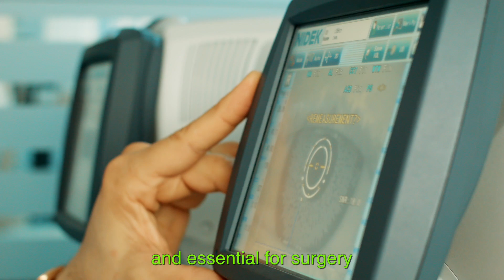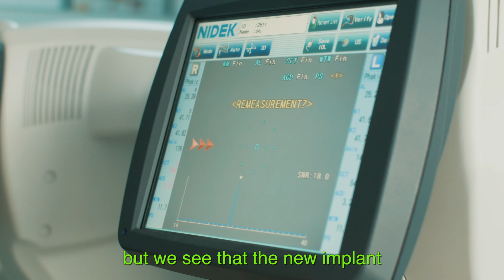Brightocular Hospital in Tunisia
Eye Color Change surgery in Tunisia.